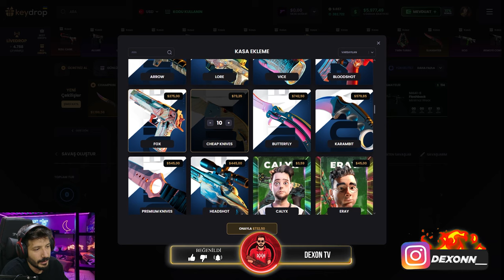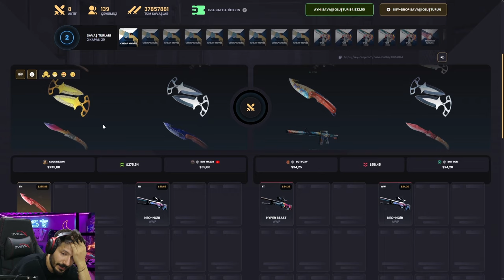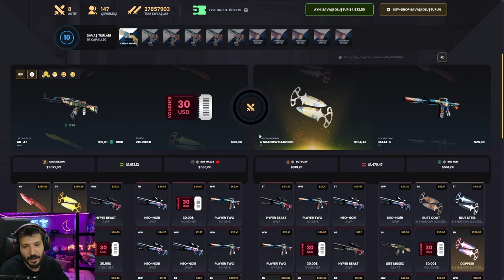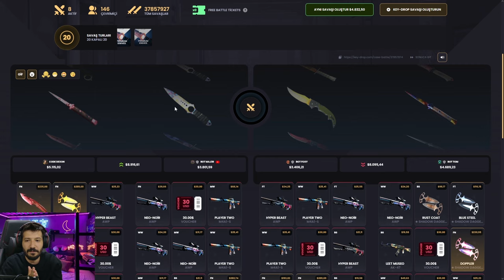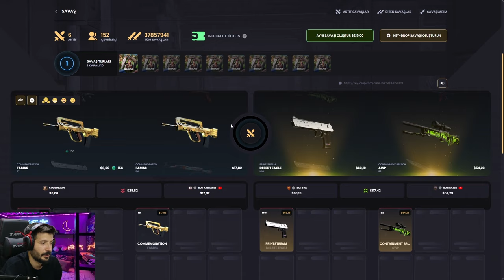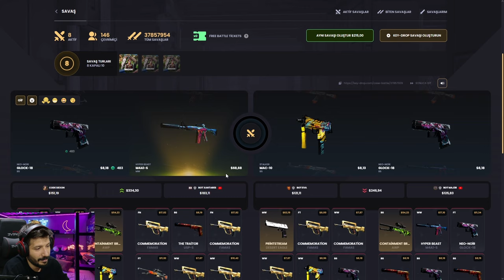PHASE 2 BIÇAK ÇIKARMA TAKTİĞİ Keydrop Promo Code 2024 giveaways